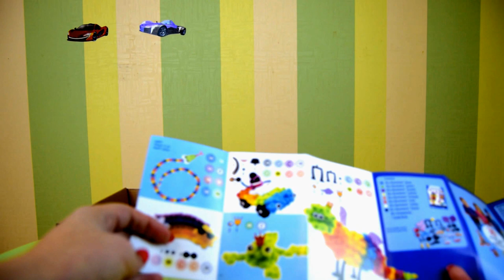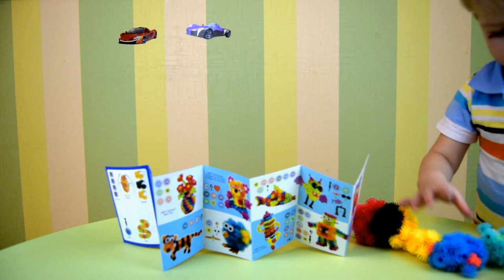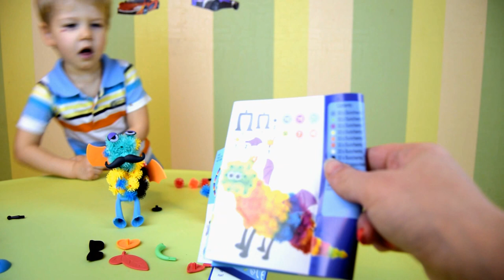БАНЧЕМС Конструктор липучка Видео для детей Constructor Velcro Video for kids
БАНЧЕМС Конструктор липучка Видео для детей Constructor Velcro Video for kids Игрушки на TUMANOV FAMILY